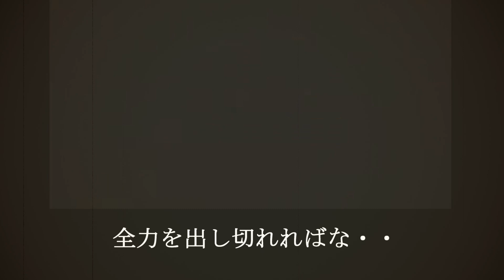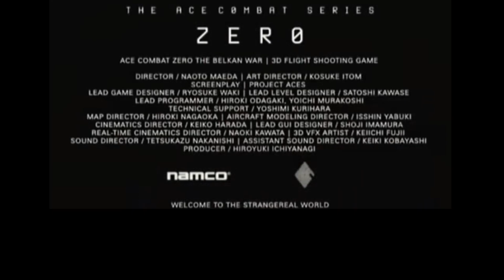【偽字幕】スプレーアートパフォーマンスについて【ＭＡＤ】～エースコンバットＯＰ～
今回は二回目のＭＡＤ
エースコンバットの偽字幕を作ってみました！！

じつは、あとはエンコードだけだ！っと思って押したら
ばぐって、プロジェクトも残っておらずユーテルが落ちましたｗｗｗ
なので同じのを最初からやり直しっというねｗ

まだま至らず、不慣れな点も多々ございますが、何卒よろしくお願いします＾＾

オススメ：スプレーアーティスト（日本）（面識がある方のみ紹介リンクが張っておりますが、俺のリンクも！って方はどんどん乗せさせていただきますｗ）